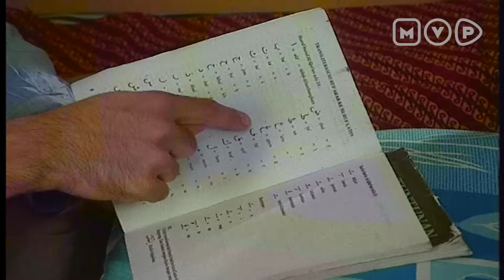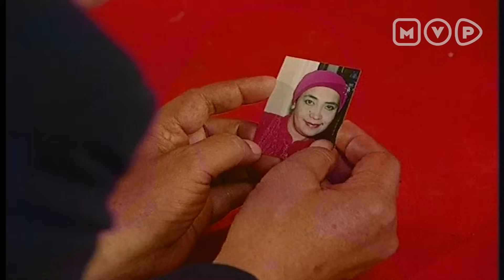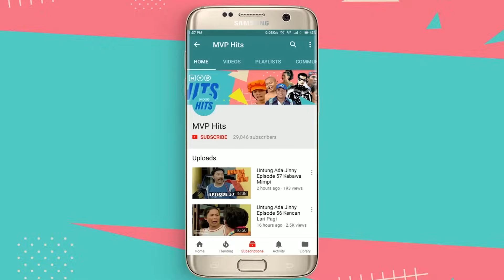Khawatir Karena Iman Anaknya Sedang Diuji | Sulaiman Episode 4